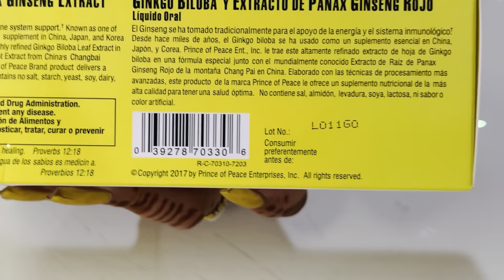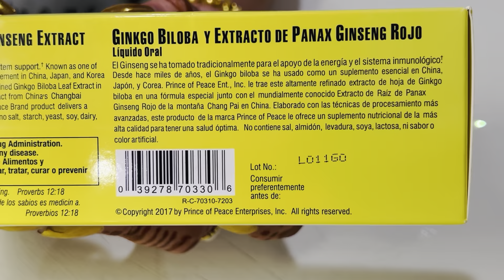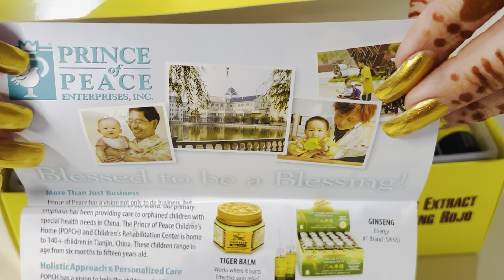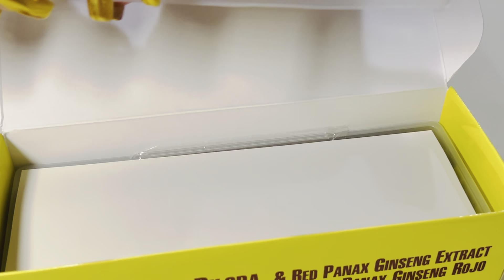My New Ginkgo Biloba & Red Panax Ginseng Extract.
As a dietary supplements.1 bottle may be taken daily.